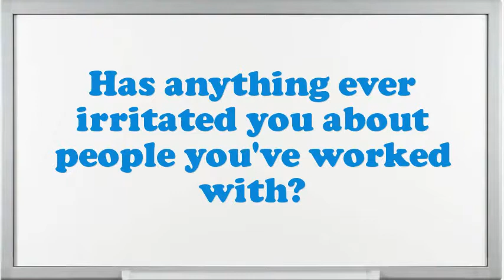Staff Toxicologist interview questions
Interview Questions for Staff Toxicologist.What makes your comforts about an Staff Toxicologist position?What is most significant to you in an Executive Staff Toxicologist position?Give me an example of a high-pressure situation?What steps do you follow to study a problem before making a decision?How well did your college experience prepare you for this job?